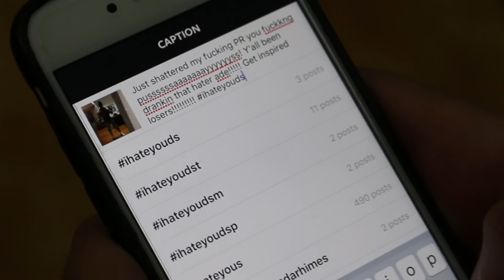How To Be A Powerlifter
Bro 88: Walk the righteous path.

Oh trust me I see you peeping my red blazers.

But like you want the sweats too? No doubt